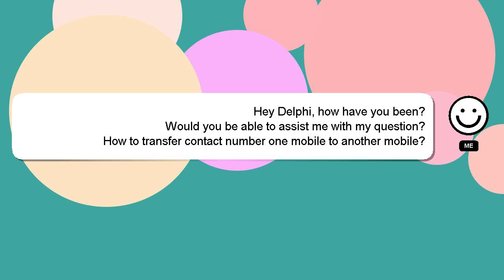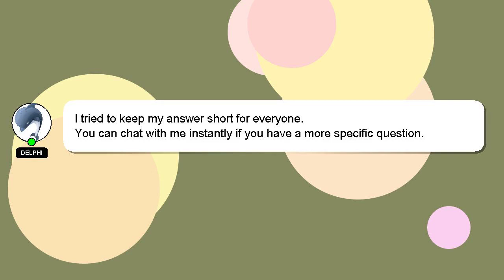How to transfer contact number one mobile to another mobile?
Here's a brief description of who I am, Salutations, my name is Delphi. Let me assist you in answering any questions you may have.

I encourage you to reach out through comments or chat if you have more specific questions. I will express my appreciation for your answer by 'hearting' it.

*2 What we are experimenting :*